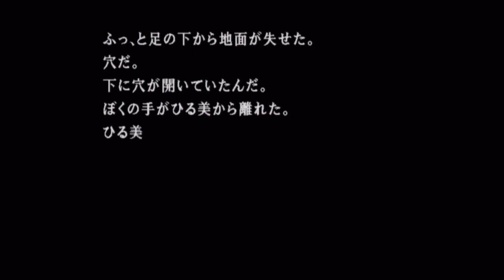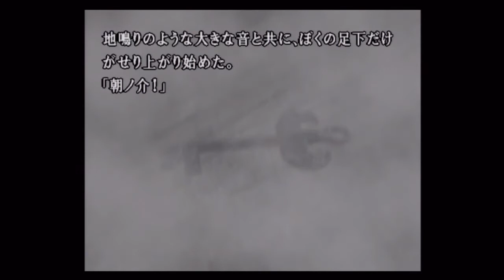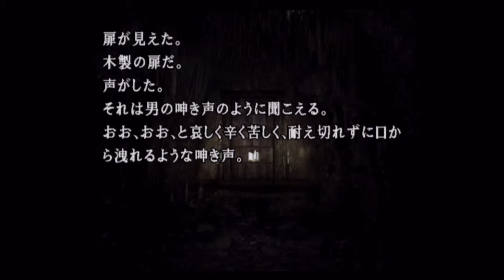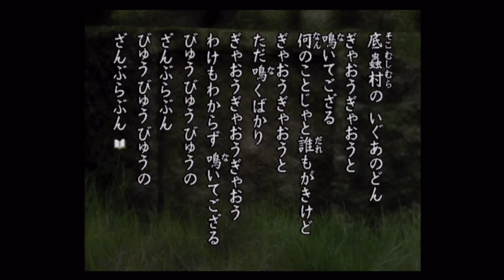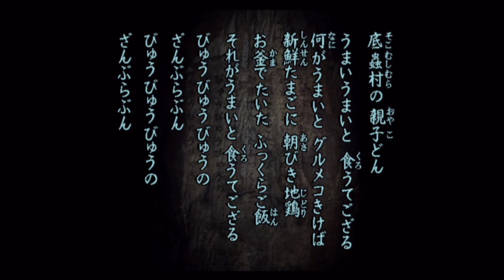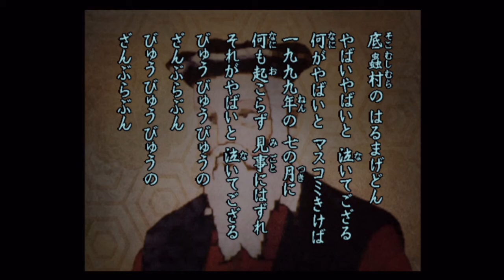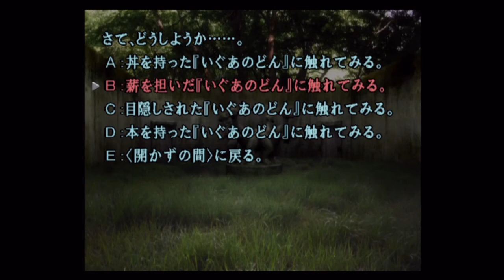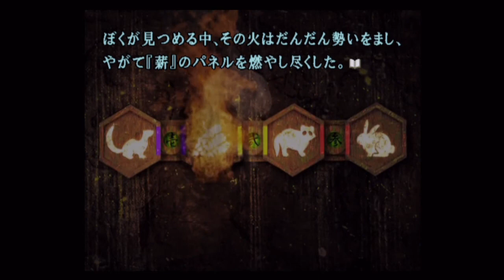『かまいたちの夜2 ～監獄島のわらべ唄』 ～洞窟探検篇～#3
『かまいたちの夜2 ～監獄島のわらべ唄』 ～洞窟探検篇～を実況プレイ！